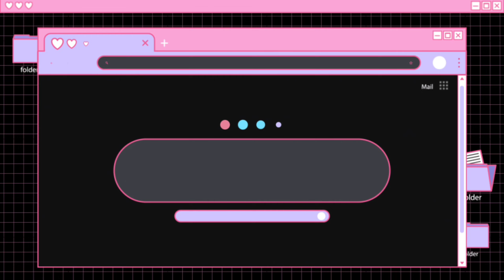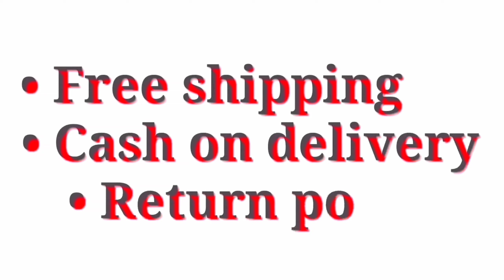Latest Litchi Silk Sarees | Free Shipping & COD Available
Rs.530/- only...
Saree Fabric: Litchi Silk
Blouse: Running Blouse
Blouse Fabric: Litchi Silk
Pattern: Self-Design
Sizes:

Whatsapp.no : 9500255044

*BRANDED ORIGINAL PRISMA PRODUCTS AVAILABLE WITH 30% DISCOUNT*

Link to join Whatsapp group chat👇
Group 1👇

*7days Return policy